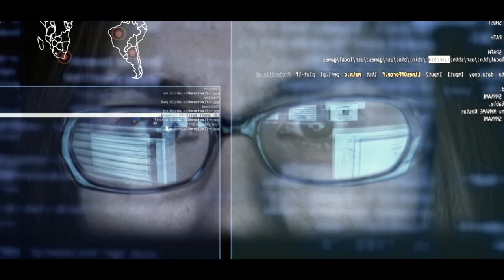Action-drama Movie Trailer - Technoverse MAcreativechallenge 2nd place!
Step into a world where technology takes center stage in 'Technoverse', a captivating action-drama exploring the wild and wacky consequences of an AI-driven society. Get ready to buckle up and join a thrilling adventure that blurs the line between humanity and machine. With heart-pounding chases, epic showdowns, and mind-bending surprises, 'Technoverse' will keep you on the edge of your seat. Hold on tight because this futuristic rollercoaster is coming soon... or maybe not. Get ready for a wild ride like no other!

My submission to Motion Array Creative Challenge MAcreativechallenge @MotionArrayTutorials
ABOUT ME:
As a Toronto-based, award-winning video creator and Final Cut Pro editor, I am dedicated to helping businesses enhance their digital presence through compelling video content. My expertise is crafting brand videos, ads, and stop-motion animations that captivate and engage audiences. With a specialization in creating videos for websites, landing pages, and short-form social media ads, I am well-versed in optimizing content for maximum impact. Let me help elevate your brand with visually stunning and effective video content.

Stop Motion Animations, Remote Video Editing, Filmmaking, Event Recap Videos, Graphics, and GIFs.